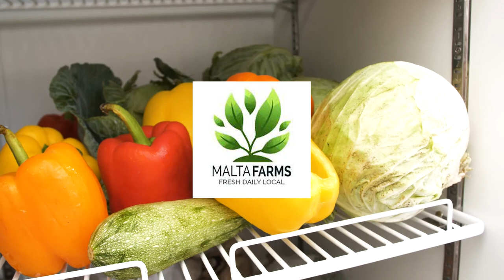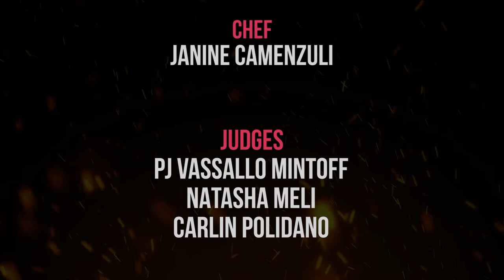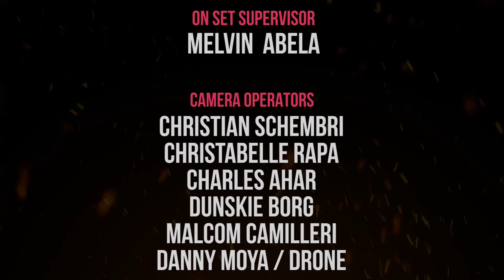The Malta BBQ League Series 2, Episode 10.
4 chefs battle against each other , who will pass onto the next round ?